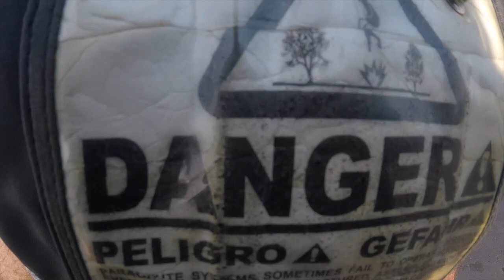Tandem Skydive | Shawn from Celina, TN amg